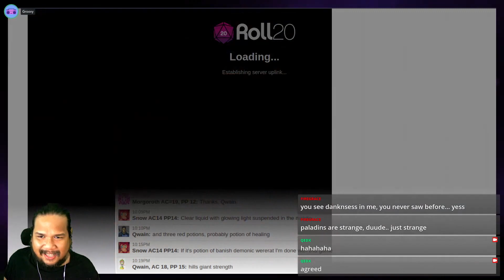Neverwinter Nights 20210303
We regroup and plan (maybe) -- Watch live every Wednesday 9 PM UTC+8